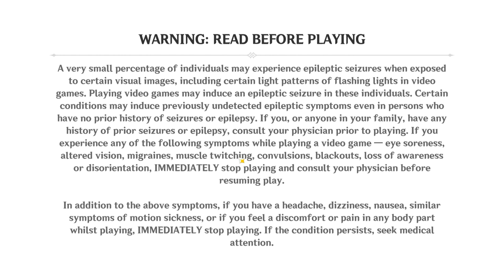Lost Arcadian Ruins | Kaeya's Troubles| Genshin impact